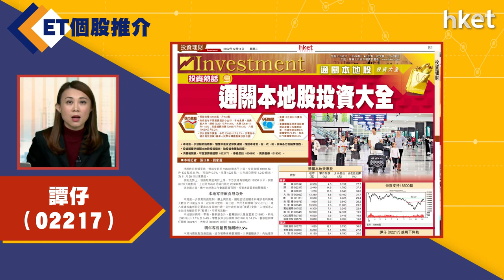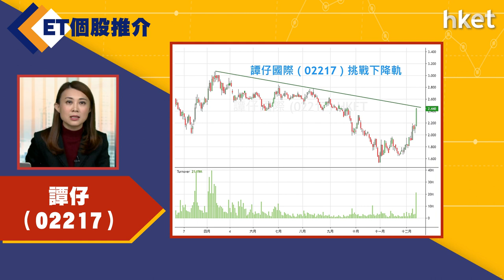【ET個股推介】​​​​​​​​​​​​譚仔 （02217）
今日ET個股推介－​​​​​​​​​​​​譚仔 （02217）